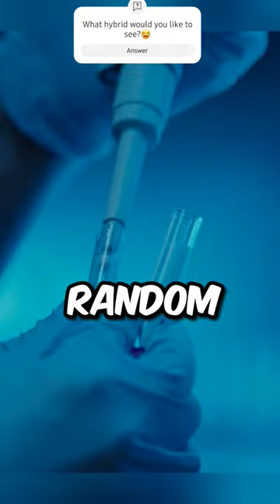HYBRID-HUMAN love takes an interesting twist 😨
Title: Splice (2009)